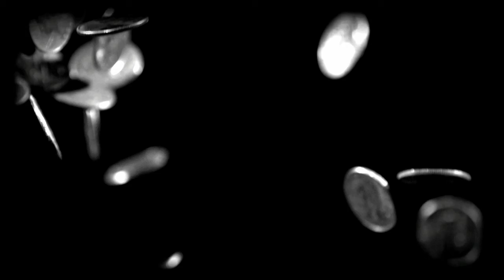FennrLANE - Ethics for Enemies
Stream or download "Ethics for Enemies"  here';